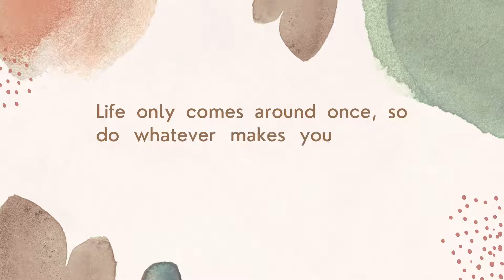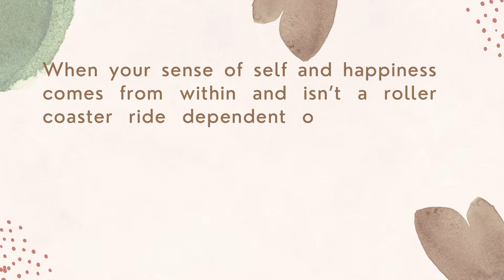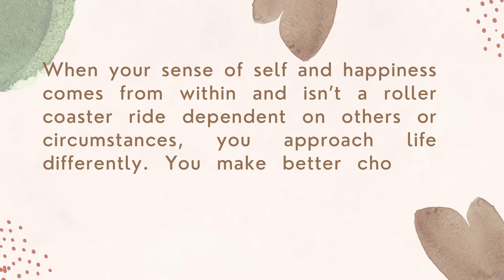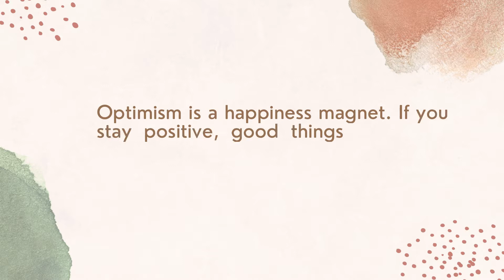Happiness & Joy phrases Positive affirmations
Happiness is a feeling that comes over you when you know life is good and you can't help but smile. Happiness is a sense of well-being, joy, or contentment. When people are successful, or safe, or lucky, they feel happiness.